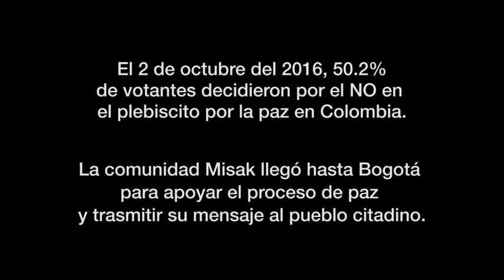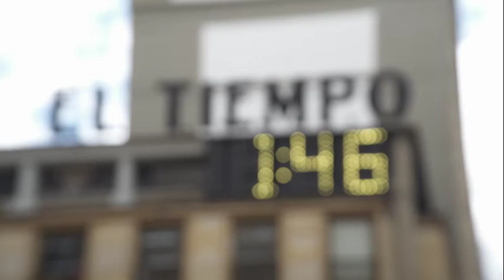Marcha Misak por la Paz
El 2 de octubre del 2016, 50.2% de votantes decidieron por el NO en el plebiscito por la paz en Colombia.  La comunidad Misak llegó hasta Bogotá para apoyar el proceso de paz y trasmitir su mensaje al pueblo citadino.

Este es un video de LifeMosaic en apoyo al pueblo Misak y su derecho de vivir en paz.